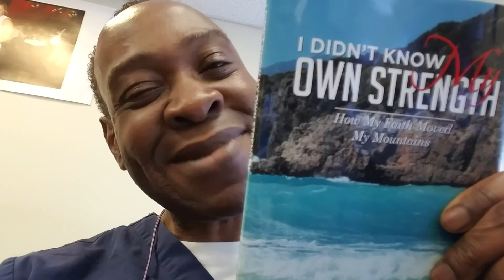Vegan vs non-vegan lunch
Hospice certificate training and having fun during lunch time.